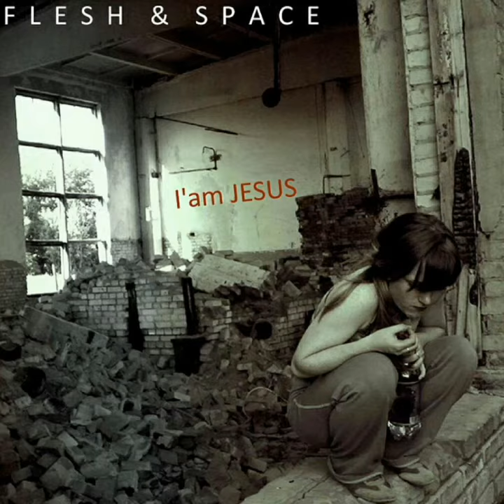Flesh & Space - We Are So Fuckin Stupid Star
Flesh & Space - We Are So Fuckin Stupid Star from album I'am Jesus (2008)

Flesh & Space - Мы Такие Чертовски Глупые Звезды, дорожка из альбома I'am Jesus (Я Иисус) (2008)